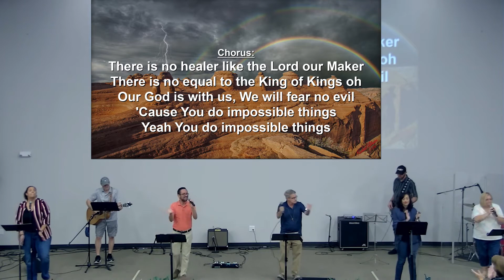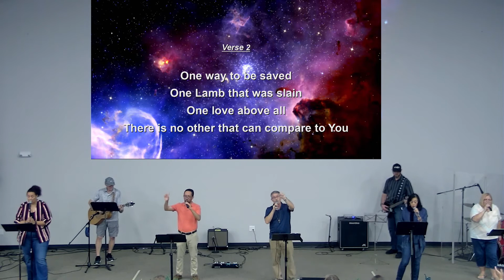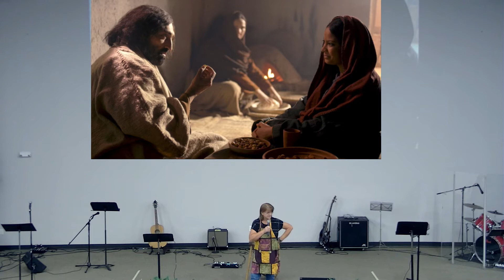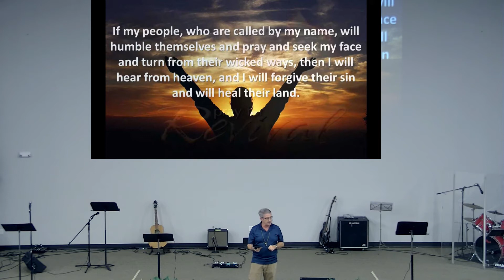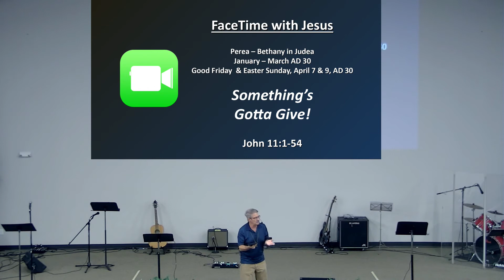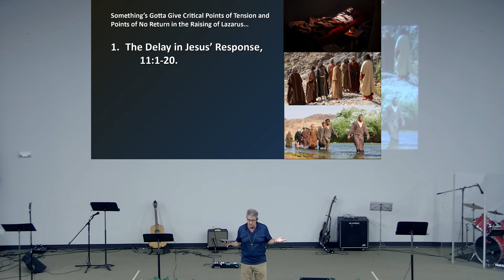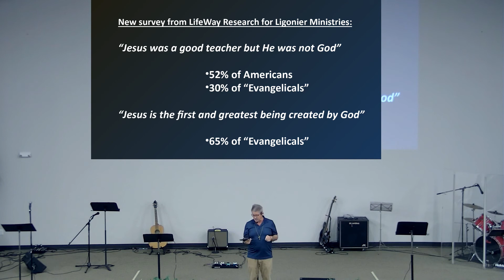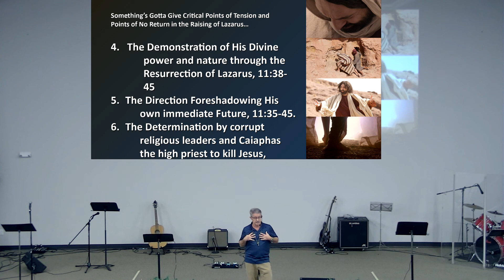CenterPoint Church Celebration 8/30/20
All songs used by permission. CCLI License # 1860951.